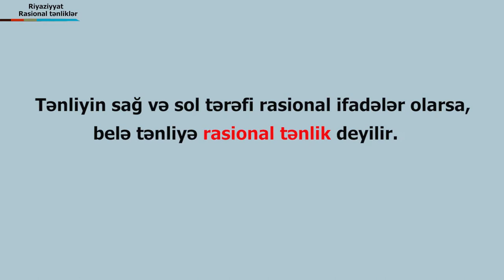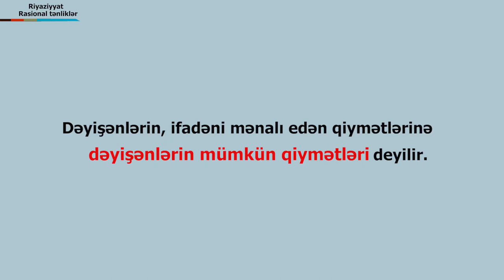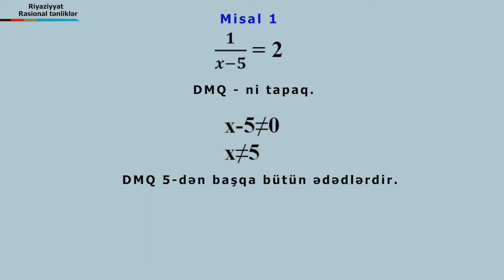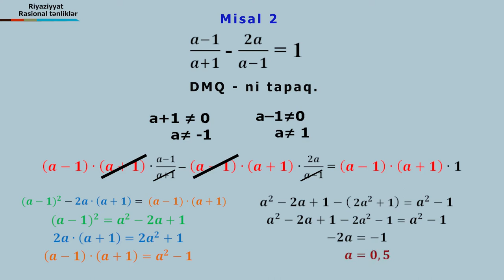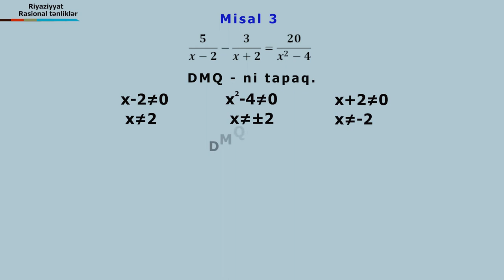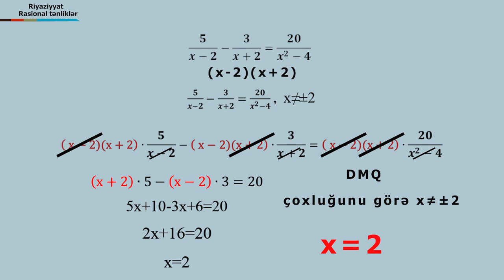Riyaz_Rasional_tenlikler_GH